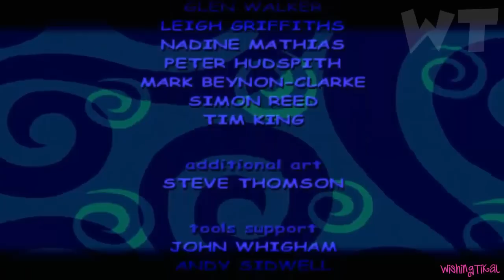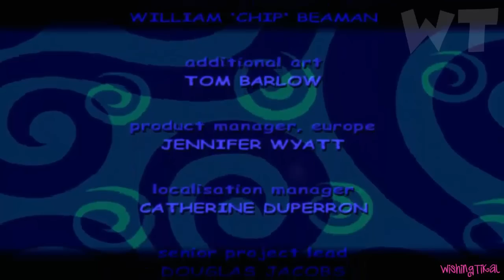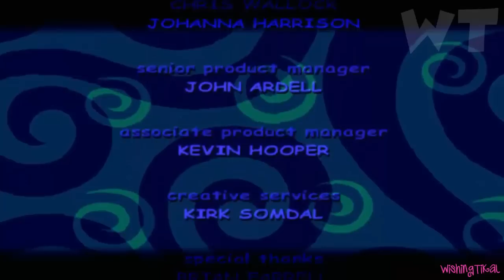Disney's The Little Mermaid 2 FULL GAME Longplay (PS1) 100% collectibles